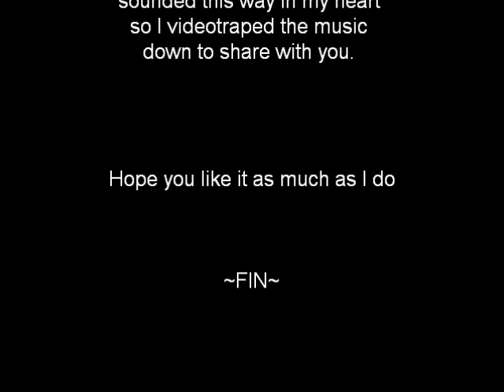My Heart Melody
Something in my heart just tell me to play this out and share